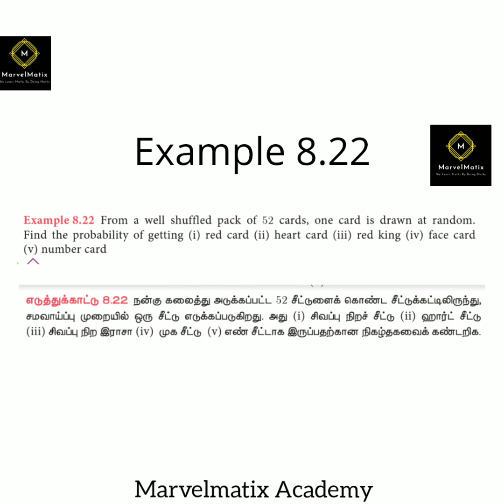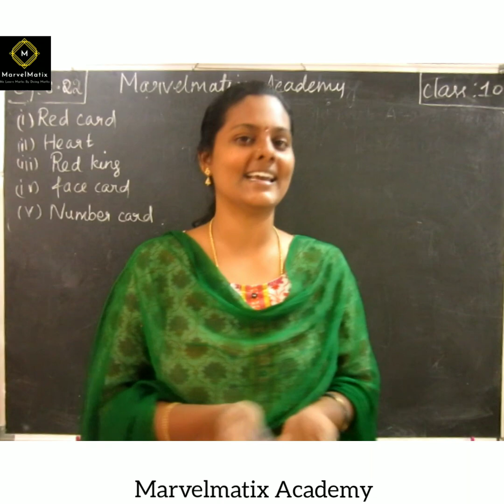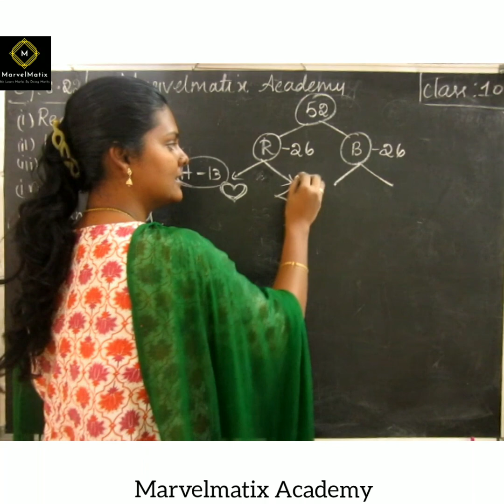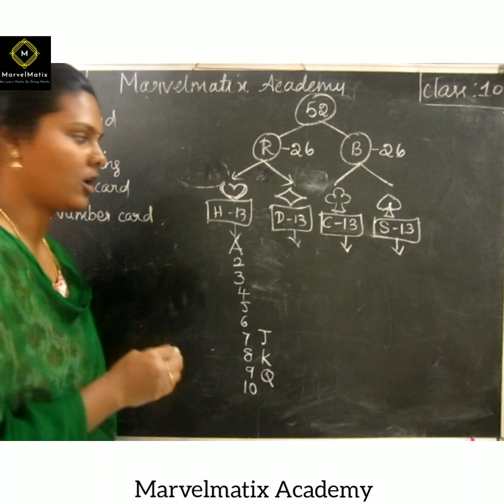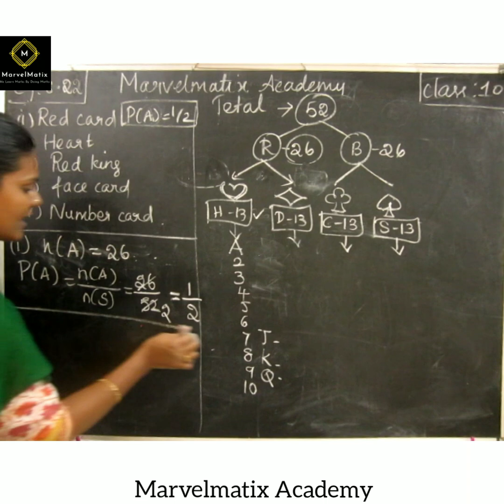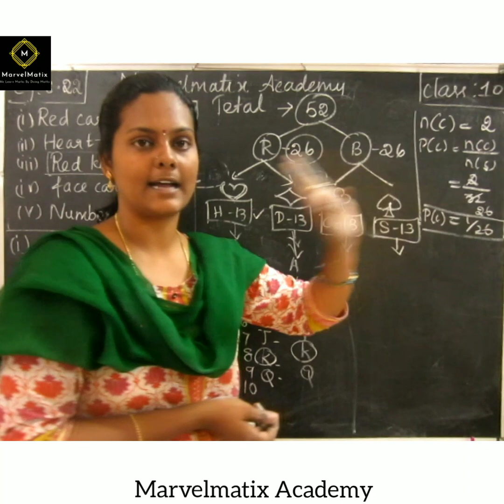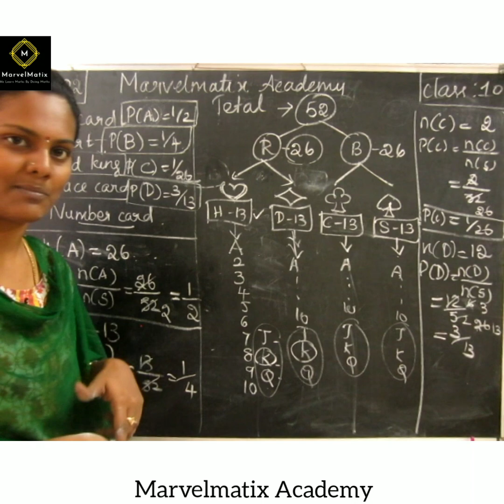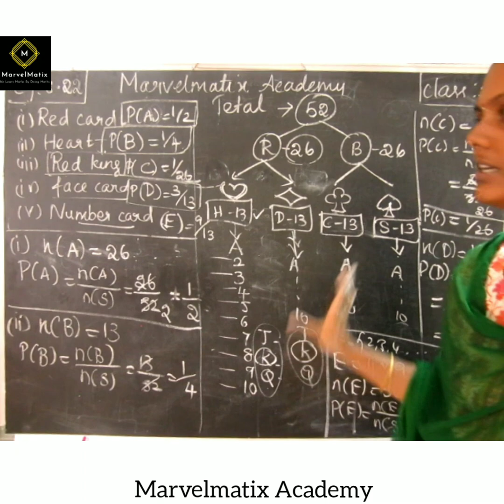Class 10 Maths in Tamil Cardsproblem in Probability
10th maths samacheer syllabus 2019 Statistics & probability Example (8.22)
fromawellshufgledpackof52cards,onecardisdrawnatrandom...

chapter-1.

Chapter-3.